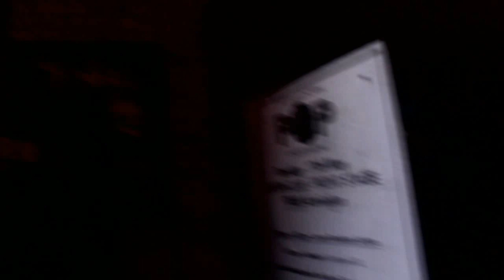THE CORRIDORS: CHAIN REACTION LIVE @ THE CAVERN CLUB IPO Festival UK 2016 (2024 HDMIX)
The Corridors:
Adi Mosko - Vocals Guitars
Roi Tal - Bass , Back Vocals
Daniel Nahmod - Lead Guitar
Drums - Roi Horovitz

Recorded live by Ricky Choung
Mix By Adi Mosko at Grace Studios
Camera By Yosff Allen
Video Editing By Adi Mosko

Thanks to David Bash IPO Festival
THE CORRIDORS ALBUMS ON BANDCAMP:

"When a band comes from out of the late spring warmth, the haze of the sun stretching deep into the bones and the fabric of a city that unquestionably is the finest in the world for its musical appreciation and welcoming stance to outside acts, and is able to grab you by the shoulders and dares you, challenges you, to look away for the entire time they are on stage and does so with complete trust in your sense of perspective, then you know just what a great group you have stumbled upon." Ian D Hall.

Grace Media Music.